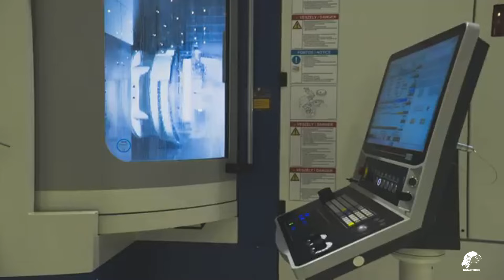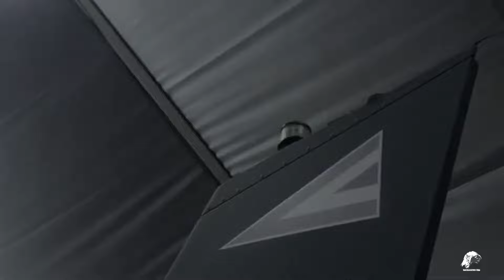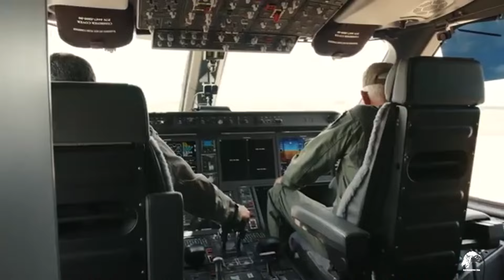Hungarian Army - Logistic.